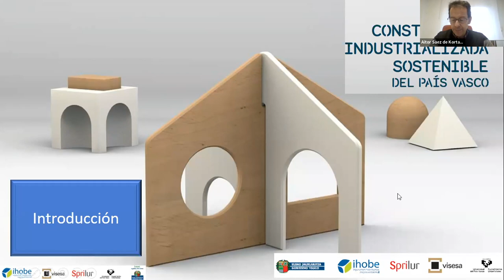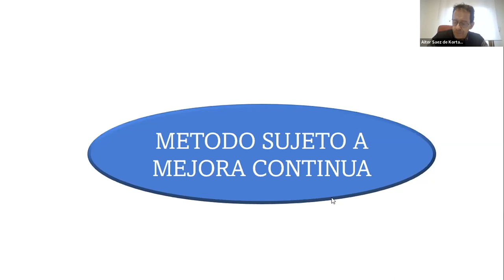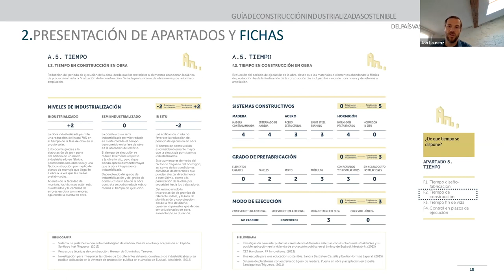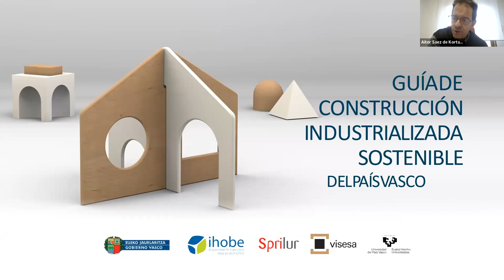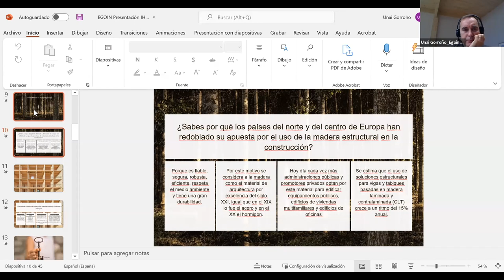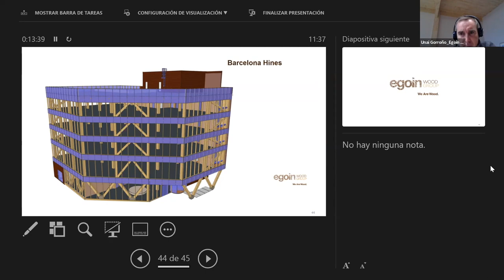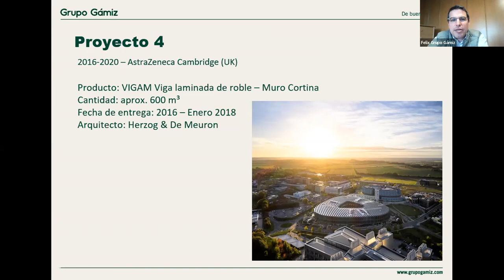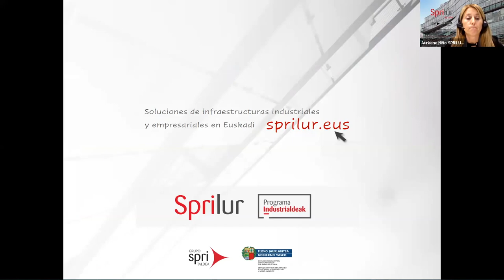JUEVES DE ECOEFICIENCIA - EKOSTEGUNA. Guía de construcción industrializada sostenible del País Vasco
Ekosteguna-Ekoeraginkortasunaren Osteguneko helburuak honako hauek dira: "Euskal eraikuntza industrializatu jasangarriaren gida aurkeztea, Ekonomia Zirkularreko Estrategien barruan txertatzea, 2030 Hondakinak Kudeatzeko Plana, etab., eta eraikuntza industrializatuak etorkizun hurbilean eraikuntza-sektorea eraldatzeko, bideragarria izateko eta berritzeko duen garrantzi estrategikoaren berri ematea.

Los objetivos del Jueves de Ecoeficiencia - Ekosteguna son la presentación de la “Guía de construcción industrializada sostenible del País Vasco”, su integración dentro de las Estrategias de Economía Circular, el Plan de Gestión de Residuos 2030, etc., y comunicar la importancia estratégica de la construcción industrializada de cara a la transformación, viabilidad e innovación del sector de la construcción para el futuro próximo.